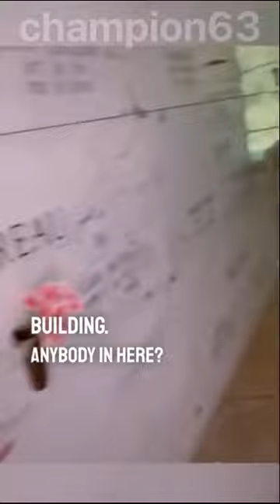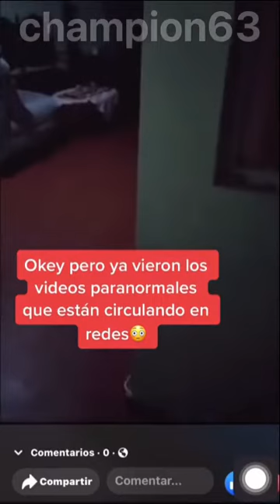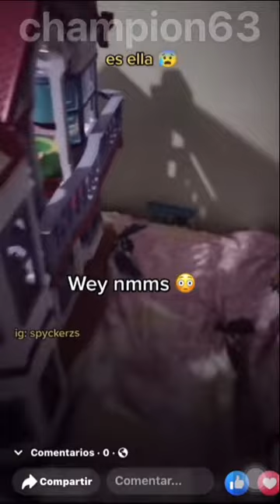Scary tiktoks you should not watch alone part 2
Scary paranormal tiktoks

dylanander5on
tiktok_paranormal
wrenmaem
myorbjourney
mrtoanparanormal
parapasnormal
wvparanormal
the_hamilyfamily
scarycentral
terroresnocturnos
mrtoanparanormal
jossayalaa13
saulpintog
paranormal666666
wonbebe_uwu
strangestoriesyoutube
vargasyulissa15
paranosisfanpage
terroresnocturnos